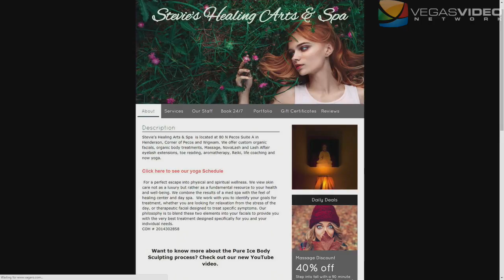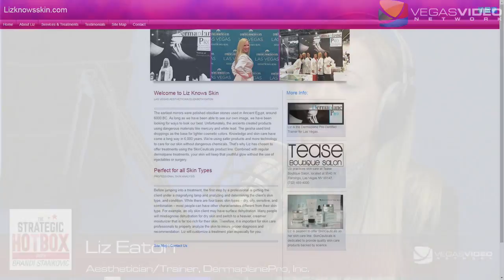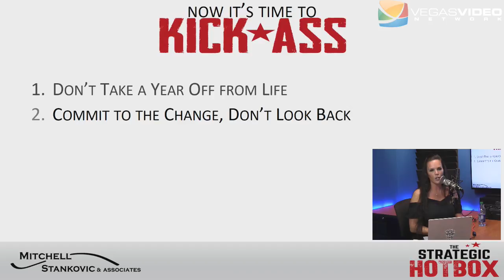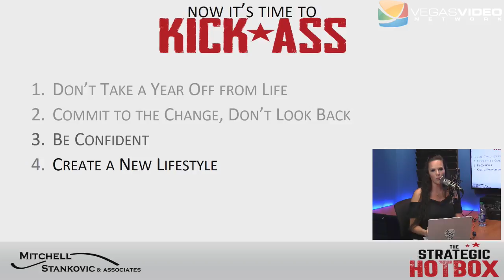Strip Performer to Entrepreneur with Elizabeth Eaton - TSH #036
What would you do if your career was destined to be short lived? An athlete, where age is your biggest adversary. Or a dancer who fights against the stress, strain and pain put on your physical body. Dr. Brandi and guest, Elizabeth Eaton, Las Vegas Strip Performer turned entrepreneur, discuss adjusting your passion to continue creating success.